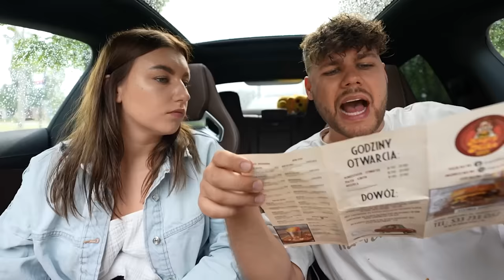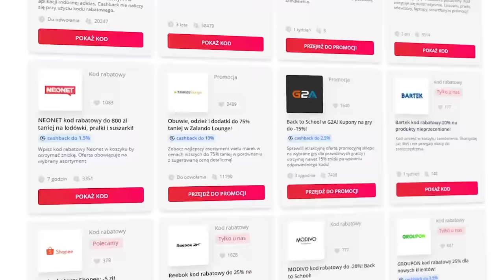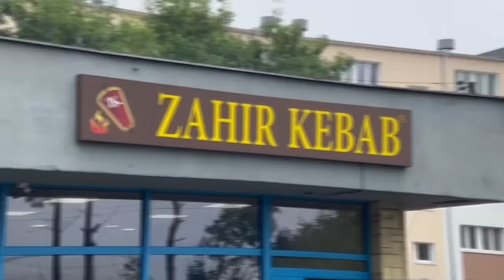JEMY TYLKO OGROMNE JEDZENIE PRZEZ CAŁY DZIEŃ!